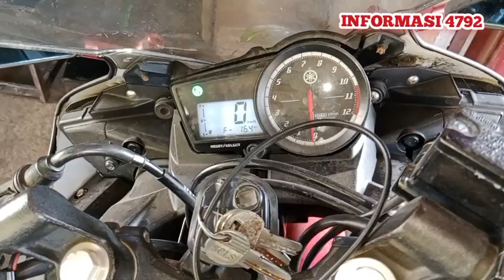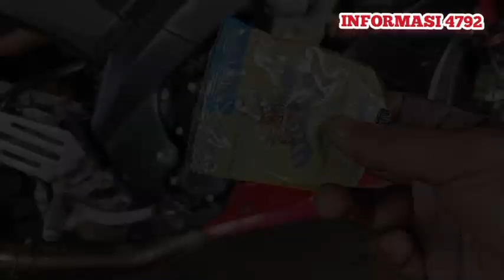YAMAHA R 15 SETATER TIDAK BISA DIAKIBATKAN ARANG SETATER BIKIN ULAH